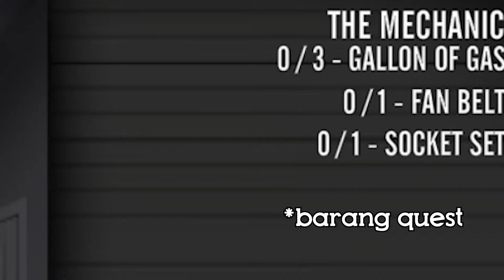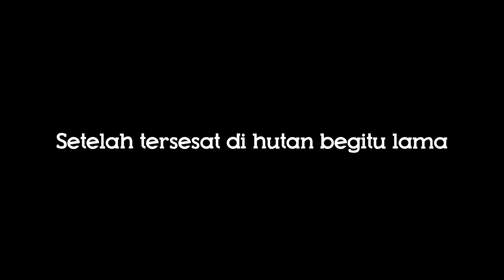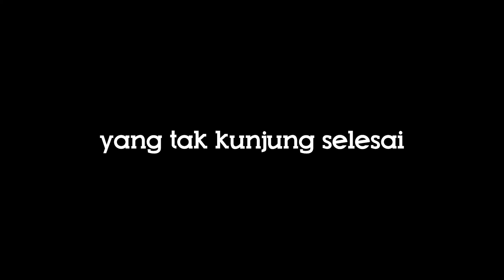MASUK KE HUTAN ADALAH IDE YANG SANGAT BURUK ! | The Last Stand : Union City Ep.5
Yap, ini episode paling random dan paling ngeselin dibanding episode sebelumnya. Dimana gw telusuri hutan yang bener-bener dalem dan gw juga udah muter-muter kesana kebingungan, hanya untuk selesain quest yang ada disana..

Game : The Last Stand : Union City (Legacy Collection)
Genre : Horror, Zombie, Survival, Action.